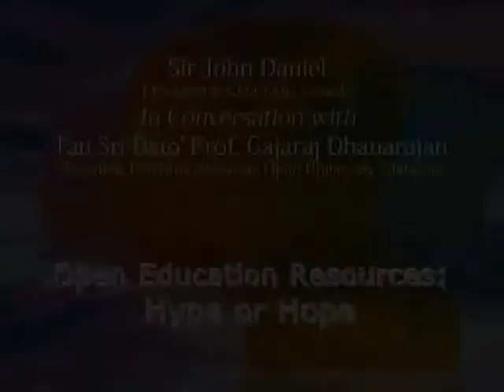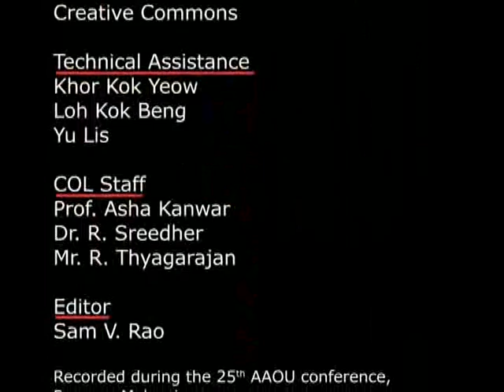Open Education Resources: Hype or Hope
Commonwealth of Learning presents a Video Series on Open & Distance Learning: Open Education Resources: Hype or Hope with Sir John Daniel, President & CEO, Commonwealth of Learning, Canada, in conversation with Tan Sri Dato' Prof. Gajaraj Dhanarajan, President Emeritus, Wawasan Open University, Malaysia (Duration: 19 minutes). Interviews held during the Asian Association of Open Universities (AAOU) 25th Annual Conference 2011 held in Penang, Malaysia from 28-30 September 2011.